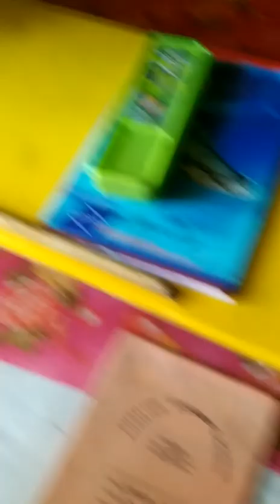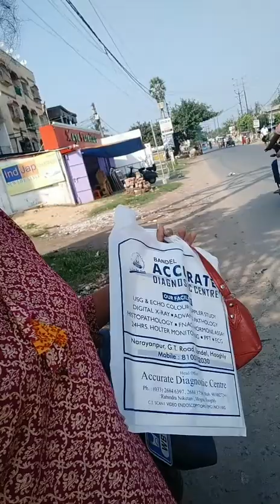।। সকাল থেকে আমার কত কাজ।। ডাক্তারের কাছথেকে আসার সময় কি করলাম।।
।। সকাল থেকে আঞমার কত কাজ।। ডাক্তারের কাছথেকে আসার সময় কি করলাম।।